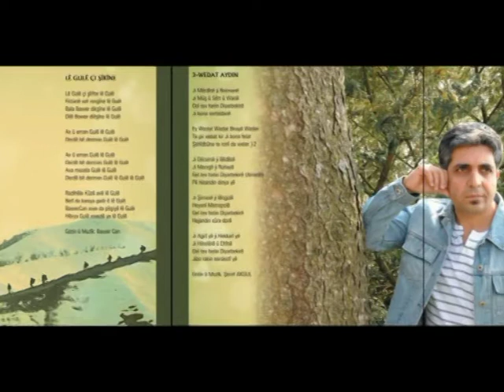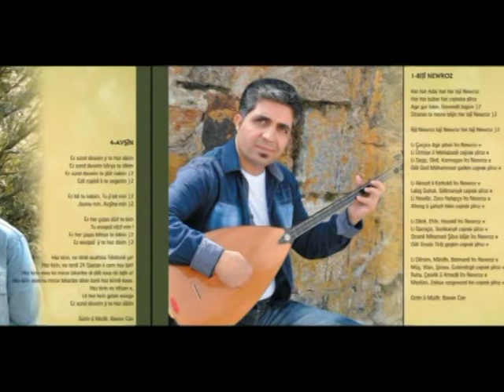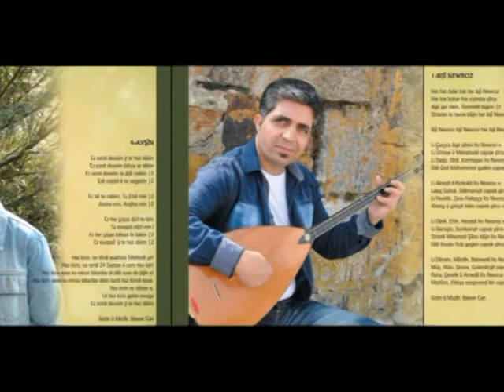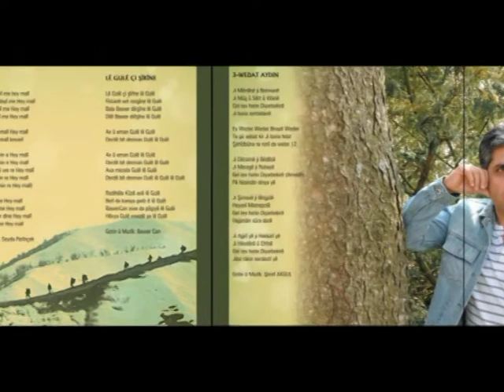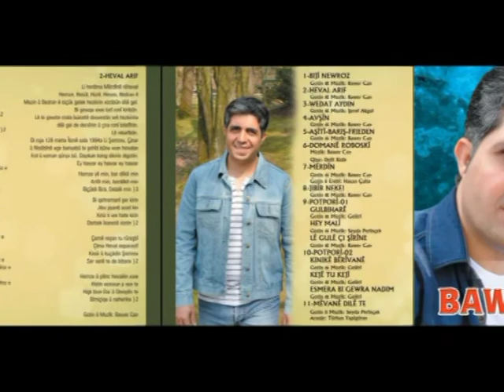Bijî NEWROZ 2015 Bawerjan Bawer Jan Baverjan Baver Jan BawerCan Bawer Can-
BIJÎ NEWROZ

Hat hat Adar hat her bijî Newroz
Hat hat buhar hat cejneke pîroz
2{ Agir gur bikin, Govendê bigrin
2{ Stranan bi hevre bêjin her bijî Newroz
2{ Bijî Newroz bijî Newroz her bijî Newroz
Li Çarçira Agir pêxin îro Newroz e
Li Ûrmiye û Mehabadê cejnek pîroz e
Li Saqiz, Sînê, Kermaşan îro Newroz e
Dilê Qazî Mûhammed şadkin cejnek pîroz e
2{ Bijî Newroz bijî Newroz her bijî Newroz
Li Akreyê li Kerkukê îro Newroz e
Laleş, Duhok, Sulêmaniyê cejnek pîroz e
Li Hewlêr, Zaxo, Helepçe îro Newroz e
Aheng û şahiyê bikin cejnek pîroz e
4{ Bijî Newroz bijî Newroz her bijî Newroz
Li Dêrik. Efrîn, Hesekê îro Newroz e
Li Qamişlo, Serêkanyê cejnek pîroz e
Stranê Mihemet Şêxo bêjin îro Newroz e
Dilê Seyda Tîrêj geşkin cejnek pîroz e
4{ Bijî Newroz bijî Newroz her bijî Newroz
Li Dêrsim, Mêrdîn, Batmanê îro Newroz e
Mûş, Wan, Şirnex, Colemêrgê cejnek pîroz e
Ruha, Çewlik û Amedê îro Newroz e
Mazlûm, Zekiya sergovend kin cejnek pîroz e
4{ Bijî Newroz bijî Newroz her bijî Newroz

Gotin & Muzîk: Bawer Can

Nuroj nouroz nevruz newruz nevroz nauroz nowroz Nouroz